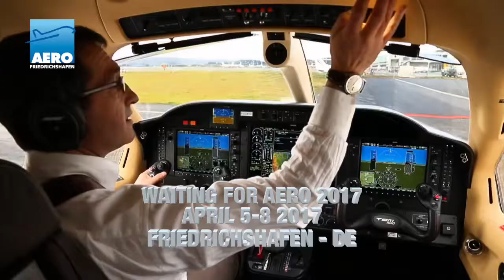WAITING FOR AERO 2017